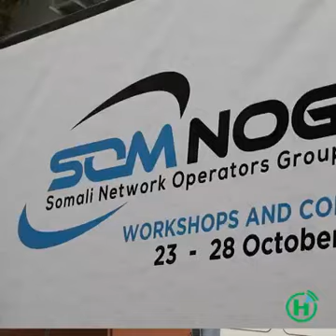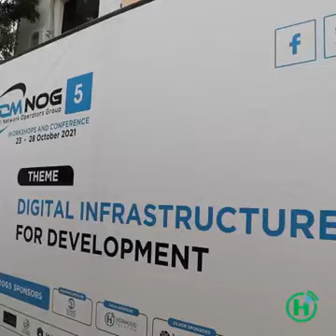TABARKA HEER CAALAMI AH OO LO QABTAY DHALINYARO KU NOOL DALKA SOOMAALIYA